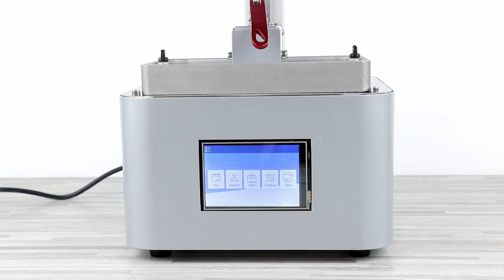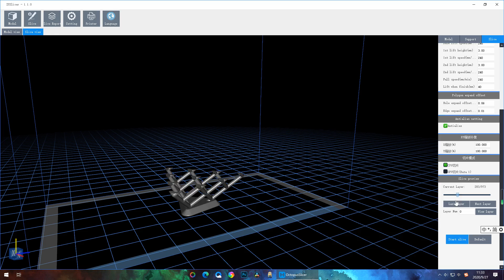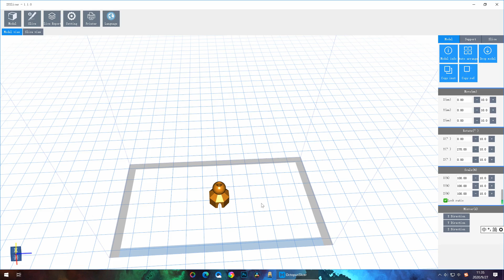How to Use Your LCD Resin 3D Printer - ZoomMaker 3D SLA Printer Test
ZoomMaker Affordable 2K SLA 3D High-Performing Printer